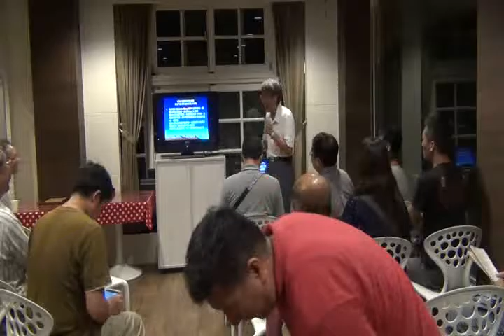北門森鐵故事館 2016-10-03 許乃懿-阿里山森林鐵路 下